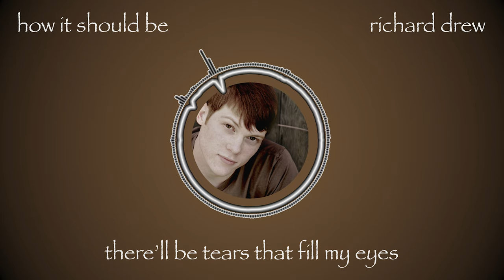Richard Drew – How It Should Be (Official Lyric Video)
The official lyric video for "How It Should Be" by Canadian singer-songwriter Richard Drew.

"How It Should Be" is the eighth of ten tracks on Richard Drew's debut self-titled album released in 2010.